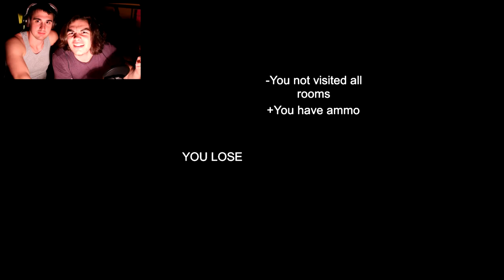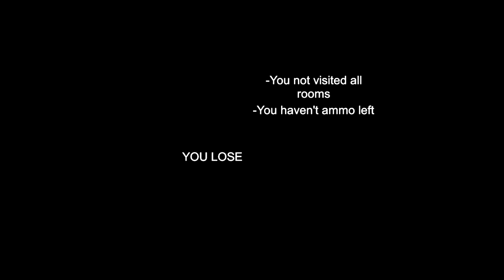Crapping Our Pants Twice!! | Mental Hospital